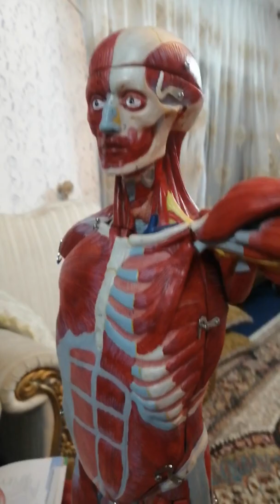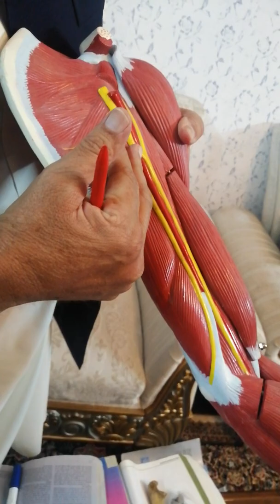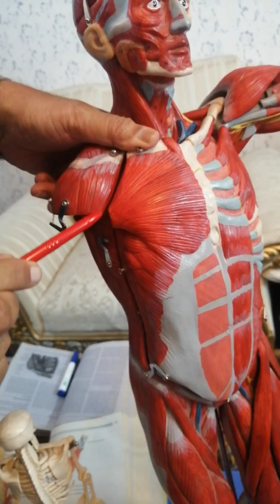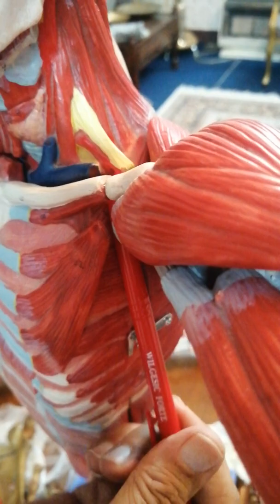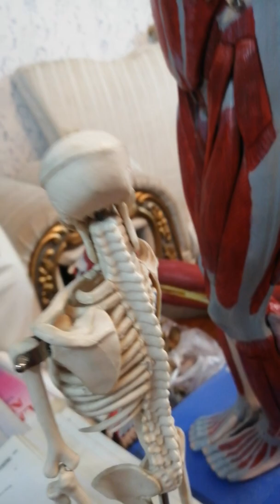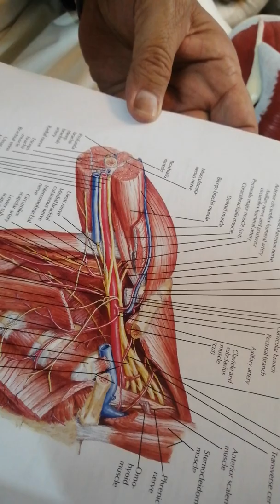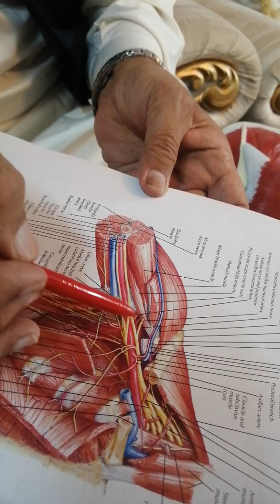Dr Mohibullah Wazir Anatomy lecture (AXILLA)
AXILLA